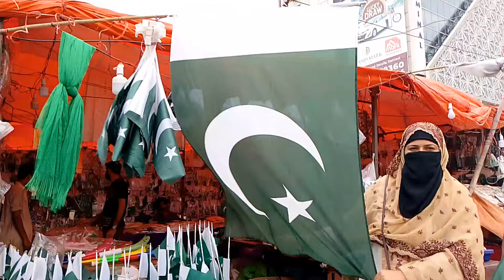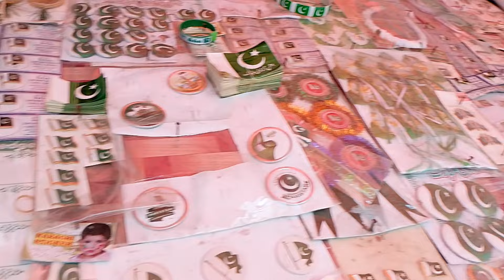Sabko Jashn-e-Azadi Mubarak ho 🇵🇰👈 | BinteSaeed Kitchen and life